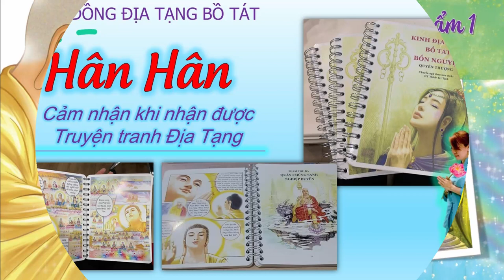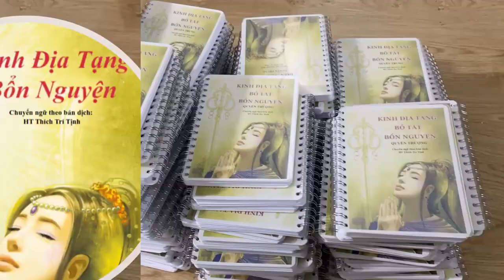Tổng thành viên học Thuộc Lòng Kinh Địa Tạng 30/7/2022 | Cộng Đồng Địa Tạng Bồ Tát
Điều kiện:
1. Người chưa thuộc Kinh Địa Tạng
2. Sau khi thuộc phải hành trì trọn đời
3. Là Thành viên của Cộng Đồng Địa Tạng Bồ Tát
4. Đọc trọn vẹn 1 quyển Kinh Địa Tạng Bồ Tát Bổn Nguyện
5. Nhắm mắt chắp tay, quay chính diện.
6. Chia sẽ kinh nghiệm học thuộc kinh.
7. Đồng ý cho kênh đăng video